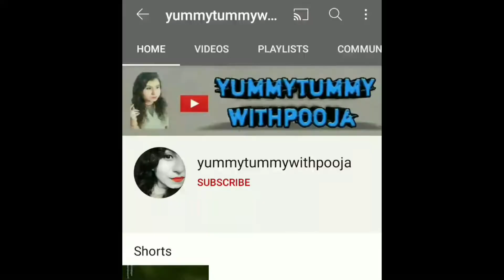gobhi manchurian street style | crispy गोभी मंचूरियन | indochinese crispy gobhi manchurian trending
gobhi manchurian street style | crispy गोभी मंचूरियन | indochinese crispy gobhi manchurian

Ingredients :

• cauliflower
• oil
• garlic
• ginger
• green chilli
• onion
• capsicum
• cornflour
• maida
• soya sauce
• tomato sauce
• vinegar
• red chilli powder
• salt

related Searches Quirres -